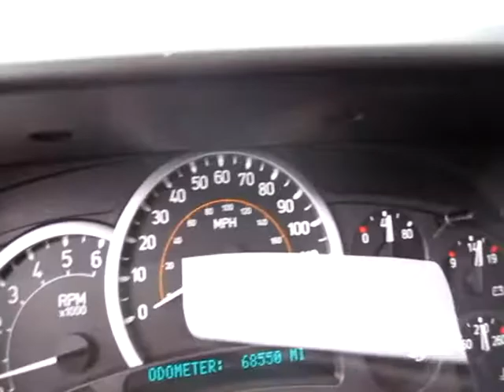2005 Hummer H2 # 10292.mpg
Year: 2005
Make:Hummer
Model: H2
Body Style: Sport Utility 4D
Color: Champagne
Category: Sport Utility
Engine: V8 6.0 Liter
Transmission: Automatic
Drive Type: 4WD
Miles: 68435
Stock # 10292
VIN: 5GRGN23U55H110916

• ABS (4-Wheel)• Adventure Pkg• Air Conditioning• AM/FM Stereo
• Cassette• CD (Multi Disc)• Cruise Control• Dual Air Bags
• Dual Power Seats• Grille Guard• Leather• Lux Pkg
• OnStar• Power Door Locks• Power Steering• Power Windows
• Premium Sound• Premium Wheels• Privacy Glass• Roof Rack
• Running Boards• Sun Roof• Third Row Seat• Tilt Wheel
• Traction Control